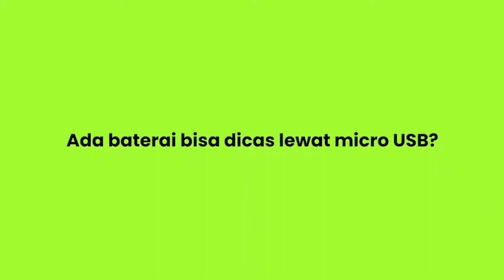FINGER COTS TO GAMERS & SMARTPHONE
Dapatkan di Toko HP Sawerigading Terdekat.